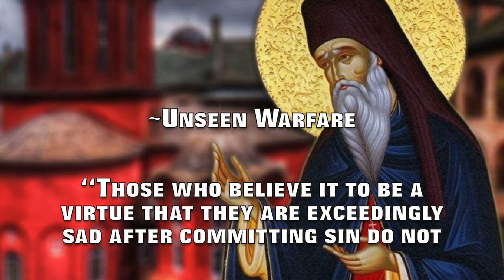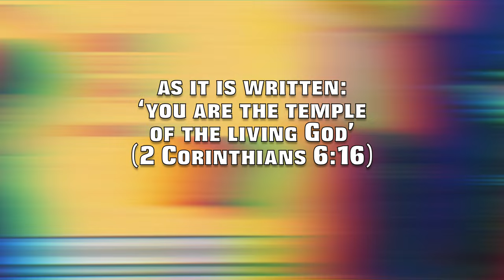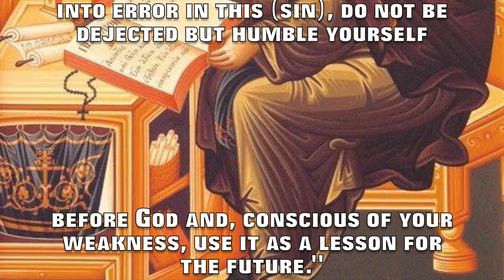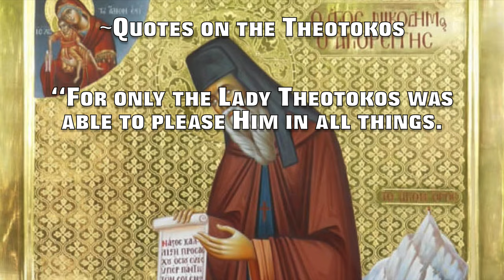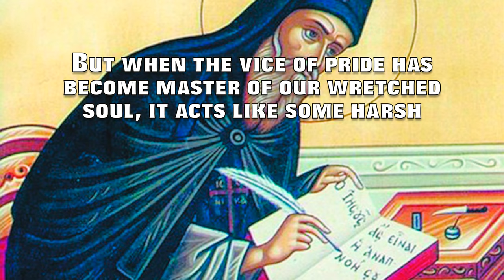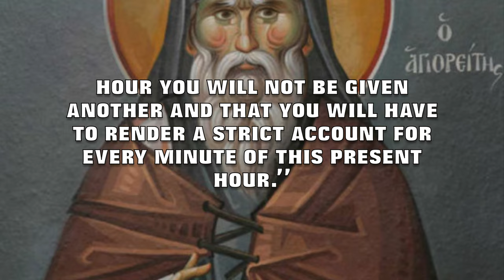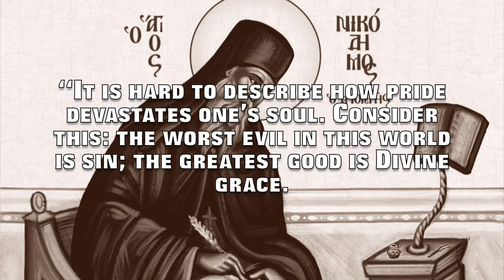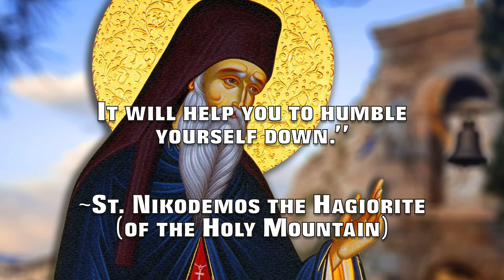Sayings of the Holy Fathers… St. Nikodemos the Hagiorite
Sayings of the Holy Fathers…
St. Nikodemos the Hagiorite (of the Holy Mountain)

~Unseen Warfare

“Those who believe it to be a virtue that they are exceedingly sad after committing sin do not understand that they do so out of pride and selfishness and are therefore guilty.”

“Keep in mind that the only winner of this invisible battle is the one who does not stop fighting and trusting God, whose help never fails those who fight in his regiments, even though sometimes He lets them suffer injuries.”

“Forgiving our enemies and doing them good is true magnanimity (very kind and generous towards an enemy) – one of the greatest attributes of divinity.”

“Know that if you are quick to judge and despise others, God will punish you by letting you fall into the same sin for which you judge others.”

“Remind yourself every day that ‘now’ is in our hands, and ‘tomorrow’ is in the hands of God, and that He who has given you the morning has not bound Himself by the promise that He will give you the evening.”

“Be zealous if you wish to prove how steadfast your hope of salvation is before God.”

“When you have a good thought in your mind, turn to God and, knowing that it was sent by Him, thank Him.”

“When you see a church, you should remember among other salvific thoughts that your soul is also the temple of God, as it is written: ‘you are the temple of the living God’ (2 Corinthians 6:16) and that is why you have to keep it pure and chaste.”

“Good feelings are silent.”

“Do not allow your heart to be overwhelmed and disturbed by sorrow, but keep it out of your heart, and soften it and tame it so that it may not interfere with your judgment and your capacity to act.”

“Never postpone your inner cleansing for a moment as soon as you notice anything wrong with yourself.”

“Prayer is a means of attracting and accepting all kinds of favours that are poured out so abundantly on us from the inexhaustible source of God’s infinite love and goodness.”

“A prayer that comes out of our hearts is like an arrow of lightning, which immediately passes through heaven and appears before the throne of the all-merciful God.”

“One cannot succeed in prayer without success in Christian life as a whole.”

“Actions come from within. If your actions are evil, it means that your inner self is not in good order.”

"...withstand the temptations and seductions of our three main enemies: the flesh, the world, and the devil..."

"Moreover God's desire to save you is greater than that of your enemy to destroy you."

"In other words we should feel with our whole heart that we have no one to rely on except God, and that from Him and Him alone can we expect every kind of good, every manner of help, and victory."

"If you happen sometimes to fall into error in this (sin), do not be dejected but humble yourself before God and, conscious of your weakness, use it as a lesson for the future."

"Repeat (prayers, Scriptures, sayings of the Saints) often in word and thought, not only every day, but many times a day, and you will always have the feeling of gratitude to God."

"If you still feel the impulses to pass judgment add to this the truth, that you are given no authority for this and that the moment you assume this authority you thereby make yourself worthy of judgment and condemnation, not before powerless men, but before God, the all-powerful Judge of all."

~Concerning the Latins (Roman Catholics) and their Baptisms

“That the Latins are heretics there is no need of our producing any proof for the present… Enough was said concerning them by St. Mark of Ephesus in Florence (at the 25th general assembly), who spoke frankly as follows: ‘We have split ourselves off from the Latins for no other reason than the fact that they are not only schismatics but also heretics.’ Wherefore we must not even think of uniting with them.”

~Quotes on the Theotokos
“For only the Lady Theotokos was able to please Him in all things. She alone stands between God and men, who made God the son of men, and men, sons of God.

Without her intercessions no one, neither angels, nor men could entreat God, for she alone is found on the border between the uncreated and natural creation.

And there is no one who cannot call upon her with faith and not be heard with compassion.

This Son of God and beloved son of the Virgin gave us His mother (and thus our mother) as such an advocate, to help us towards our salvation.”

~From the Philokalia

“Fasts and vigils, the study of Scripture, renouncing possessions and everything worldly are not in themselves perfection, as we have said; they are its tools. For perfection is not to be found in them; it is acquired through them. It is useless, therefore, to boast of our fasting, vigils, poverty, and reading of Scripture when we have not achieved the love of God and our fellow men. Whoever has achieved love has God within himself and his intellect is always with God.”

Reached capacity: